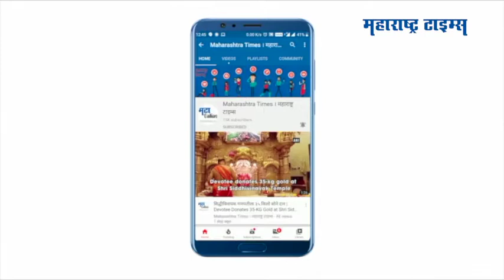लॉकडाउनमध्ये साकारली 'इकोफ्रेंडली' सायकल | Punjab’s man creates an eco-friendly bicycle in lockdown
लॉकडाउनकाळात घरबसल्या इकोफ्रेंडली सायकल बनवण्याची कल्पना एका व्यक्तीला सुचली.
 तानीराम यांना ही सायकल बनवण्यासाठी ४ महिने लागले.
 सायकलचा मुख्य ढाचा हा लाकडापासून बनविण्यात आला आहे.
 लाकडी सायकल असली तरी ती मजबूत आणि दिसायलाही आकर्षक आहे.